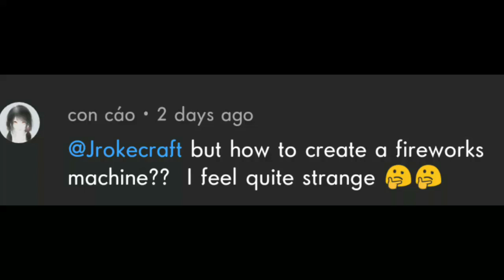How to use fireworks in Mini block craft 3d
Hello guys, check out my cool video of Mini Block craft 3d. I am making a Fireworks!
This game is fun, it's like a Minecraft. Have fun!